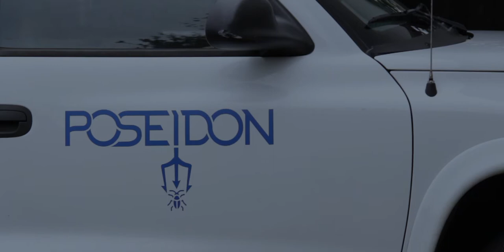The Listing - Final Group Film